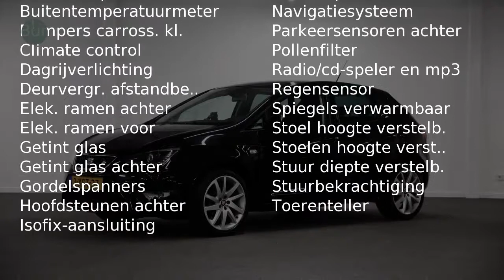Seat Ibiza 1.2 TSI 85pk FR Dynamic